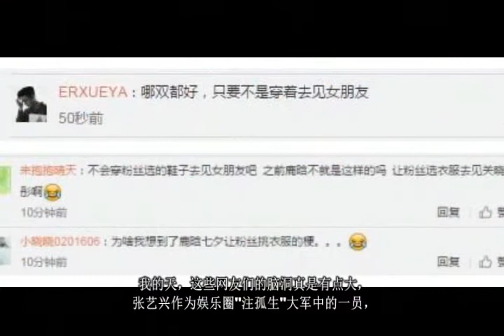张艺兴让大家帮他选鞋子，网友：不会跟鹿晗一样选完去见女友吧